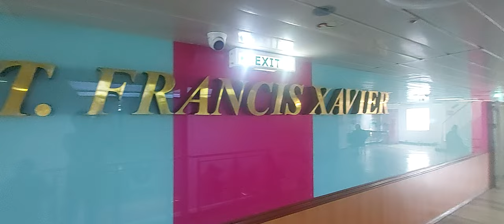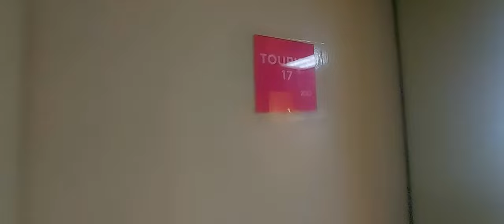Pasilip tayo sa barko, MV St. Francis Xavier